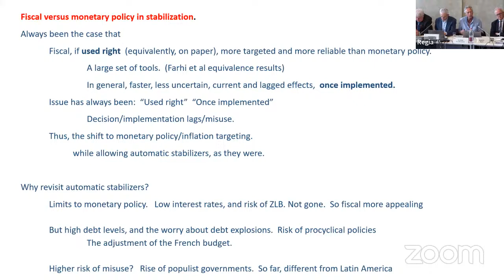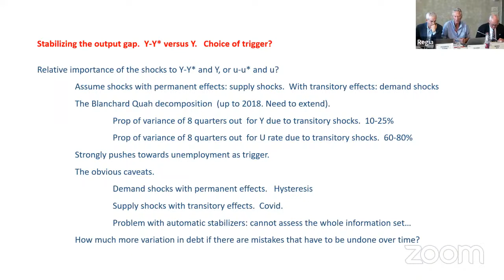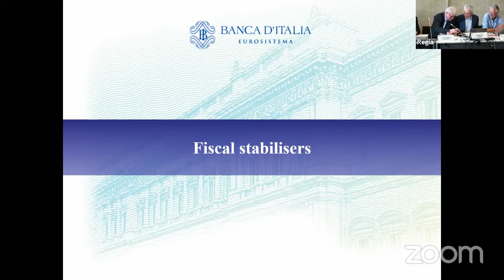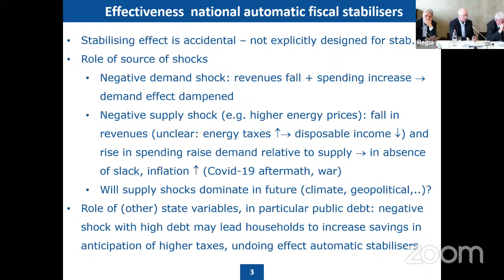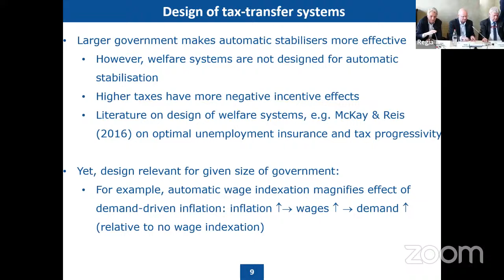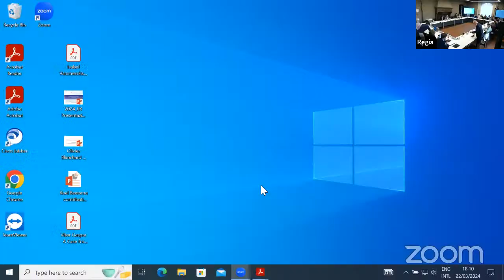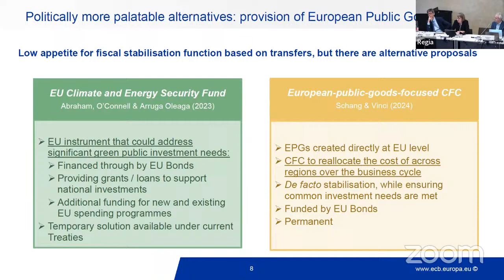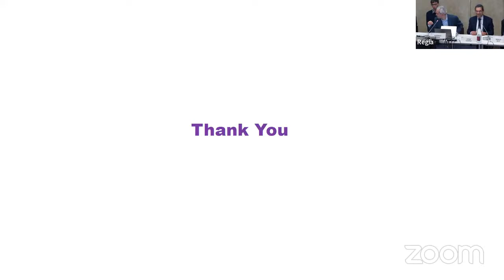EMU Lab | Enhancing fiscal stabilisation in EMU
How to enhance cyclical stabilisation in Europe by addressing the issue from an economic, institutional, legal and political economy perspective

Fiscal stabilisation within the EU and the euro area is inadequate. At the central level, the EU budget primarily focuses on allocating and redistributing funds among EU countries and does not have a role in cyclical stabilisation. This is a deliberate outcome of the Maastricht policy assignment, which avoided establishing a central fiscal capacity, primarily due to concerns about moral hazard.

On the national level, discretionary fiscal policies often exhibit a pro-cyclical bias, a tendency reinforced by fiscal rules that historically aimed at achieving nominal targets. Additionally, automatic stabilisers, inherent in various programmes designed for insurance or distribution purposes, may not always provide sufficient cyclical stabilisation. In fact, in cases of permanent shocks, these stabilisers may inadvertently exacerbate instability by maintaining output at pre-shock levels.

During this workshop, we will explore ways to improve cyclical stabilisation in Europe through comprehensive analysis encompassing economic, institutional, legal, and political dimensions. Key questions include designing a central stabilising mechanism that adheres to common fiscal rules while mitigating moral hazard, assessing the impact of a central fiscal capacity on the euro area's policy mix, and evaluating whether proposed fiscal frameworks would mitigate the risk of pro-cyclical policies. Moreover, the potential for restructuring the EU budget to incorporate stabilisation effects and ensuring compatibility of a central fiscal capacity with existing treaties will be explored. Additionally, the feasibility of a decentralised system of mutual insurance among EU or euro area members will be considered.

Furthermore, the EMU lab will examine the reform of national tax and benefit systems to enhance cyclical stabilisation without compromising efficiency or redistribution losses. This includes exploring the possibility of establishing national fiscal programmes tailored specifically for cyclical stabilisation and identifying best practices from EU countries.

The Economic and Monetary Union Laboratory (EMU Lab) is a collaborative initiative driven by the Tommaso Padoa-Schioppa Chair and the Pierre Werner Chair, aiming to reassess the Economic and Monetary Union's structure in light of current European and global economic conditions. We seek to identify research and policy innovations to promote stability, growth, and fairness in the EMU, enhancing the resilience of the European economy and society.